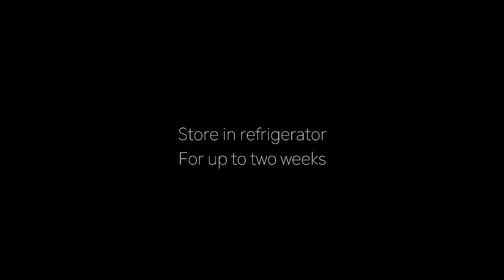Vibrant Green Oil For Plating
This is a three ingredient recipe for a vibrant and bright green oil for plating.  This oil is great for adding a pop of bright green colour and also adds a really nice flavour to savoury dishes.  There are reasons behind some of my choices of ingredients, I chose a neutral oil instead of olive oil because it's less likely to go rancid or have it's flavours go off when combined with fresh ingredients and heated.  Next I used parsley because it imparts great green colour, if you want a green oil to pop, adding parsley is your best bet even if it's a background flavour to something else (which is the case with this oil).  As much as I love parsley I think the flavour of a straight parsley oil can be quite one note and a bit bland so I wanted to add some nice fresh flavour which I did by using the green onions.  They flavour the spring onions bring really make this oil not only beautiful but really delicious, fresh and bright.

You don't need super fancy equipment to make this, just a standard blender, a strainer and a coffee filter to get the oil really crystal clear.

Give the channel a follow on twitter and insta @kaccreative